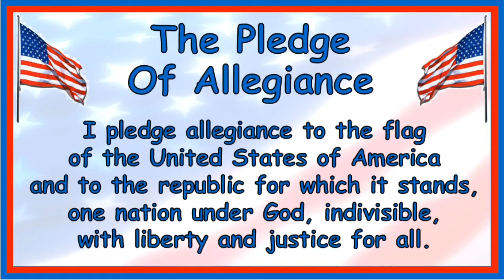GKE Morning Announcements 3/21/21